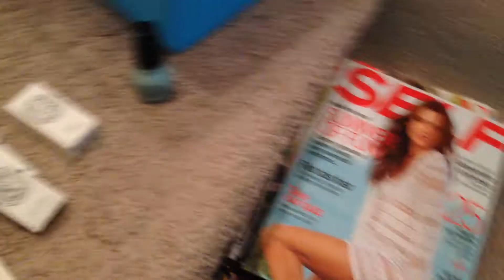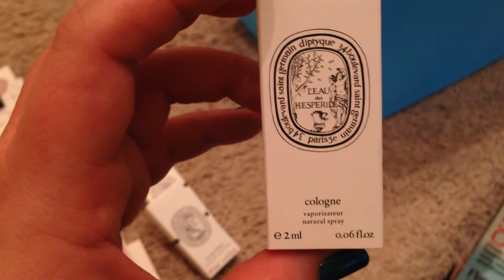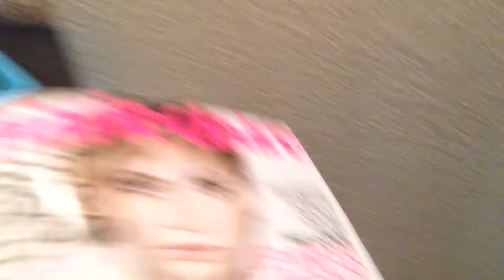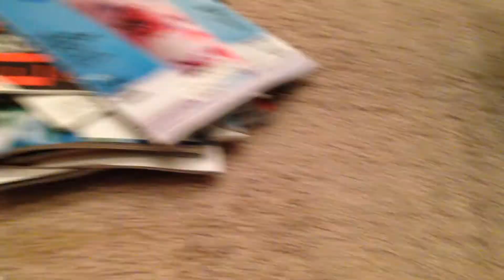Freebies & Samples - May 19 - 26, 2014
Click below for more Freebie & Sample action!
I also have a few Influenster invites left if anyone is interested - just message me.